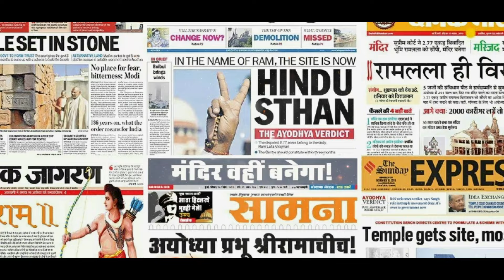Ram rajya आल्हा राम राज्य आल्हा स्वर -संजो बघेल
Song-Bhag-Awadhpuri me mahadiwali
Swar-Sanjo Baghel
Music Director- Pankaj Thakur
lyrics -Niranjan Sen
Recording -Sonotek Studio
Video Location-Sonotek Studio